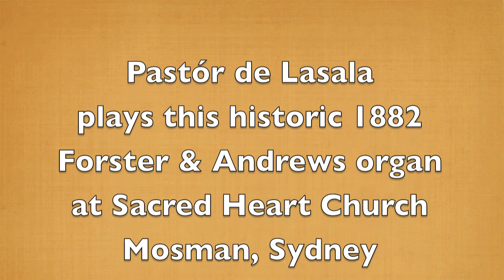Gherardeschi - Fuga per Organo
Pastór de Lasala plays the Fugue in G Minor by Giuseppe Gherardeschi (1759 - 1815) on the 1882 historic Forster & Andrews organ at Sacred Heart Church, Mosman, Sydney.  Photos taken on location at the Cathedral of Notre-Dame, Reims, France.